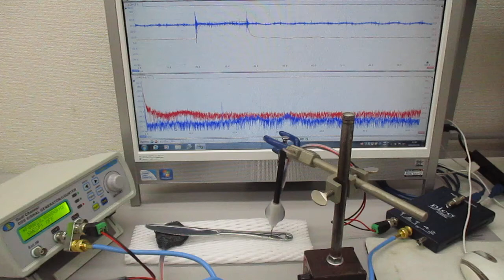超音波を利用した表面検査技術（超音波システム研究所） Ultrasonic-labo